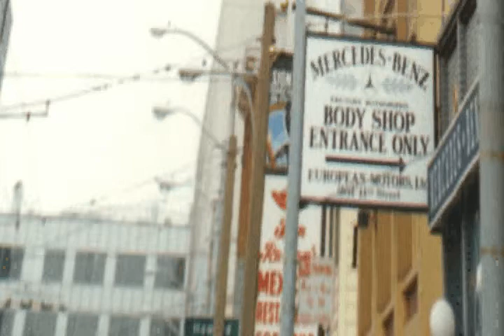San Francisco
Still photos/ Animated/ downtown S.F. Market street